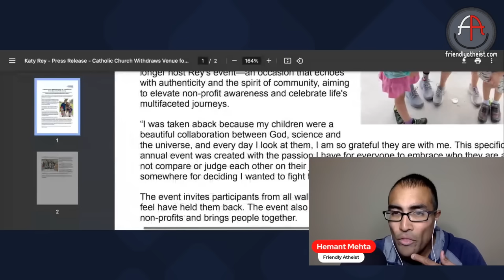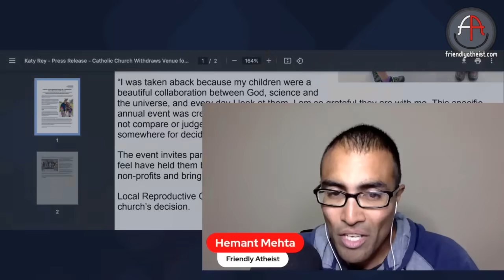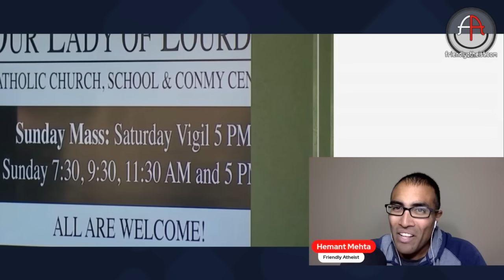A Florida church refused to rent space to a mom who conceived her kids through IVF (Livestream)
Katy Rey has been outspoken about her in vitro fertilization (IVF) journey on social media. That's why the Our Lady of Lourdes Catholic Church in Florida won't let her rent their space.